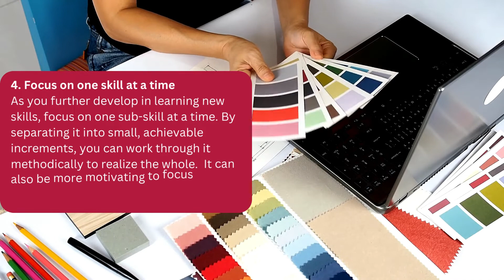The Importance of Learning New Skills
Whether you’re looking to advance your career, change jobs, or improve your employability, learning new skills is essential.

Please turn your notifications on so you can watch our latest videos.

Add us to your social circle!